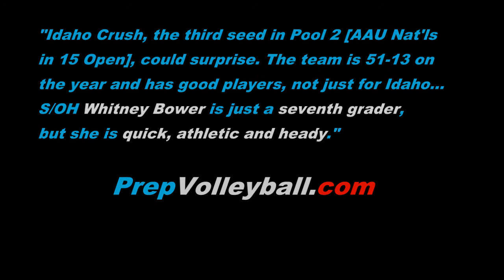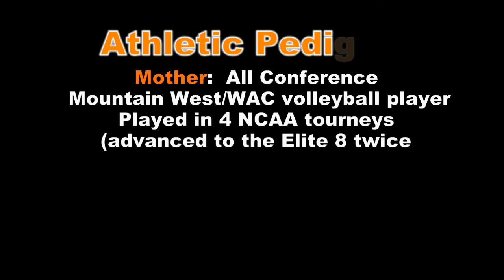Whitney Bower (7th Grade) Class of 2020 Idaho Crush Setter/OH 15 Open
Whitney Bower highlight tape, Class of 2020 Idaho Crush Setter/OH, 15 Open team from 2015 Club Season